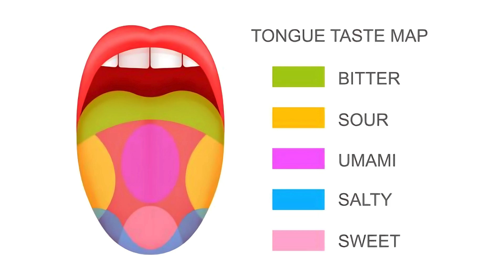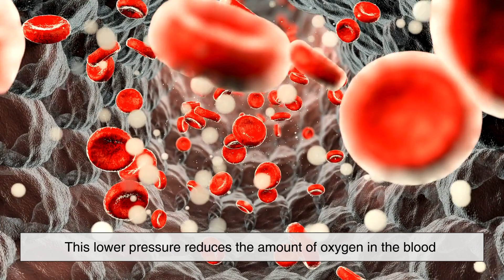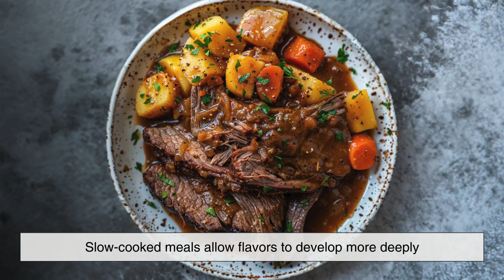Why Airplane Food Tastes Weird - There's a Scientific Reason!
Ever wondered why airplane food never quite tastes the same as it does on the ground? Is it the food itself, or is there something about flying that changes our sense of taste? In this video, we break down the fascinating science behind why food tastes different at 30,000 feet! From air pressure to humidity and even background noise, find out what’s really going on with your in-flight meal.

📌 Timestamps:
0:03 - Intro: Why does airplane food taste different?
0:56 - The science of taste at high altitude
1:48 - How cabin pressure affects your taste buds
2:29 - The role of humidity and dry air
3:43 - How airplane noise influences taste perception
4:27 - How airlines adjust recipes for high altitude
6:42 - Why tomato juice tastes better on planes
7:27 - Conclusion: The science behind in-flight meals